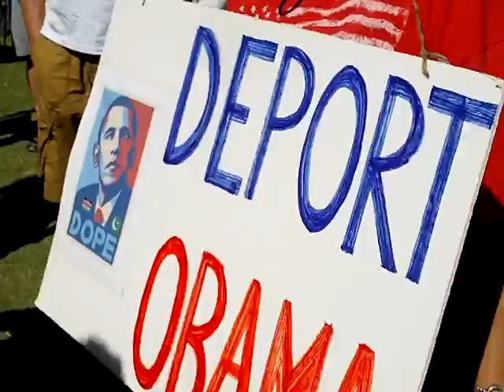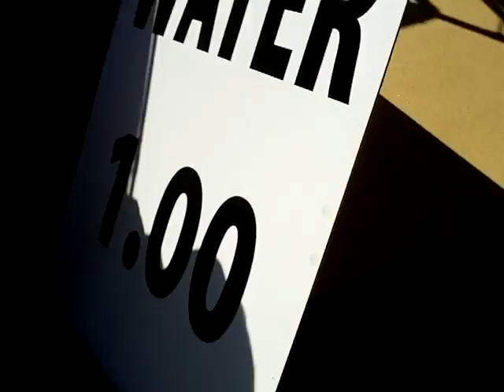06-05-2010 Phoenix Rising Pro-SB1070 Rally - Tom Tancredo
Tom Tancredo